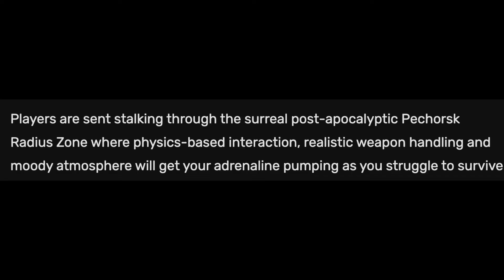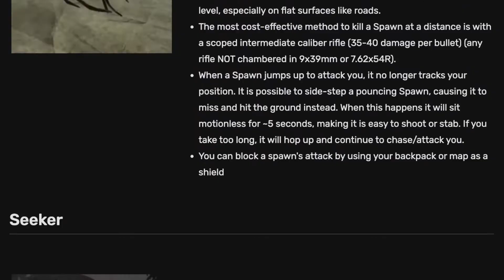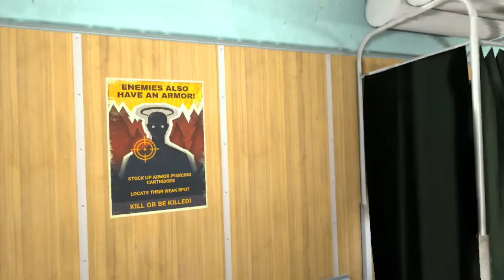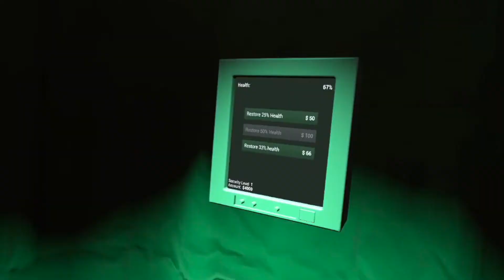The radius has nothing on me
Posted this after locking myself outside of my house.
Into the Radius Part 2 coming soon later.